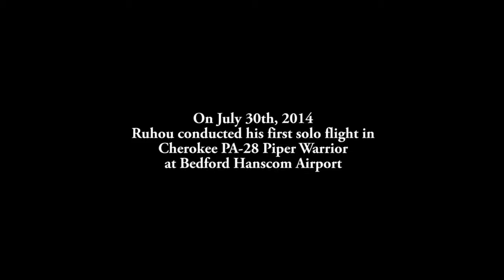First Solo at Bedford Hanscom Airport